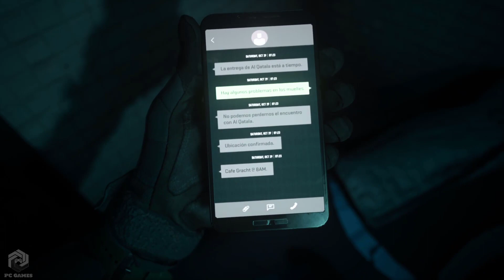Two SAS Special Forces and the CIA Went to Amsterdam to Investigate Iran's Ally｜Modern Warfare II｜4K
Hi Guys in this Video im going to show you Two SAS Special Forces and the CIA Went to Amsterdam to Investigate Iran's Ally｜Modern Warfare II｜4K
And Put a Comment Blow And Give Me Your Ideas .